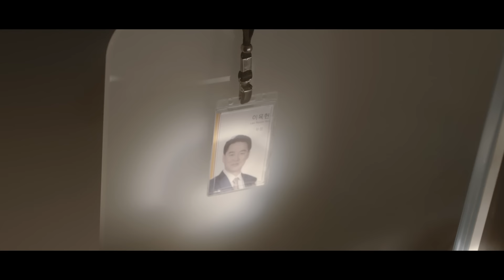[MV] URBAN ZAKAPA(어반자카파) _ You're The Reason(이 밤이 특별해진 건)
The king of Korean emotional music ‘URBAN ZAKAPA’ will release its fifth regular album [05]. [05], which will be released on the verge of winter, is a regular album released in four years since its regular album [04] in 2014.